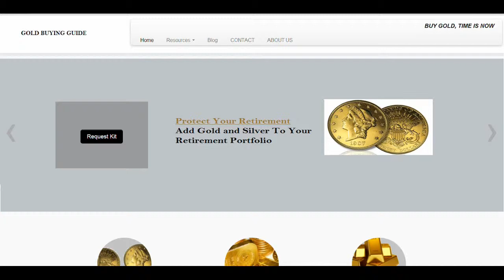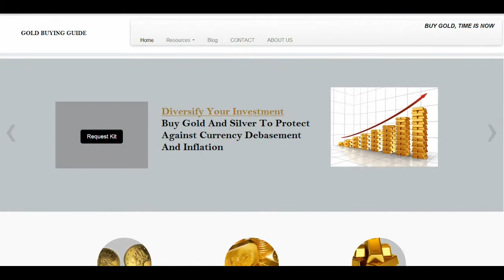Gold Buying Guide - BUY GOLD, TIME IS NOW - Deversify Your Investment - Protect Your Retirement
For years, we have assisted consumers to be informed investors in gold and general precious metal markets.

Deversify Your Investment
Buy Gold And Silver To Protect Against Currency Debasement And Inflation

Protect Your Retirement
Add Gold And Silver To Your Retirement Portfolio